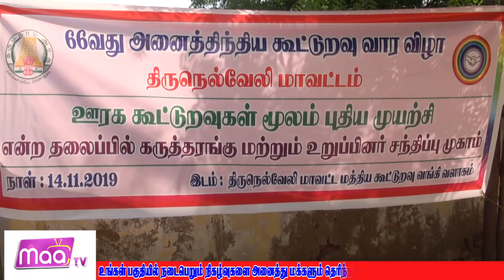நெல்லையில் கூட்டுறவு வார விழா கொடியேற்றத்துடன் தொடங்கியது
66 வது அனைத்திந்திய கூட்டுறவு வார விழா நவம்பர் 14 முதல் 20ஆம் தேதி வரை நடைபெறுகிறது. அதன் முதல் நாள் நிகழ்ச்சியாக திருநெல்வேலி மாவட்ட மத்திய கூட்டுறவு வங்கி அலுவலகத்தில் கூட்டுறவு கொடி ஏற்றும் நிகழ்ச்சி நடைபெற்றது.